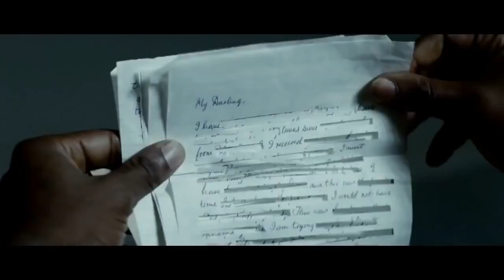Mandela: Long Walk To Freedom (2014) Official Trailer [HD]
Mandela: Long Walk To Freedom (2014) In Cinemas February 6
Follow Roadshow Films online:

A chronicle of Nelson Mandela's life journey from his childhood in a rural village through to his inauguration as the first democratically elected president of South Africa. Directed by Justin Chadwick, starring Idris Elba, Naomie Harris and Terry Pheto.